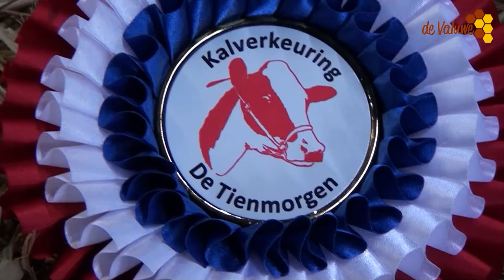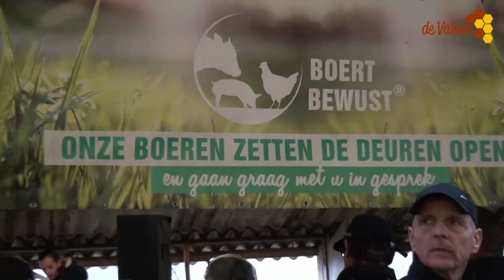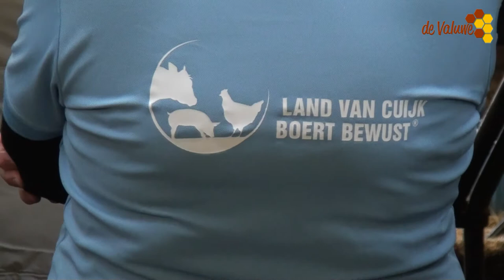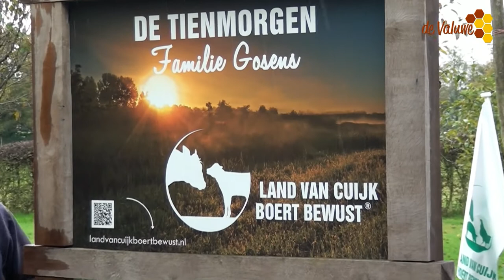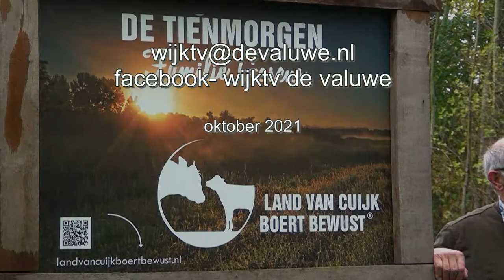Boert Bewust, Boerderij/camping de Tienmorgen Beers